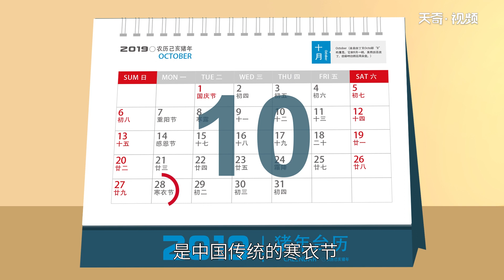寒衣節是什么節日 寒衣節有哪些習俗